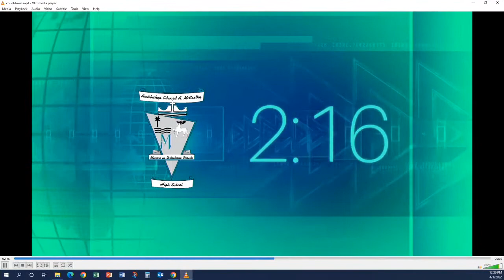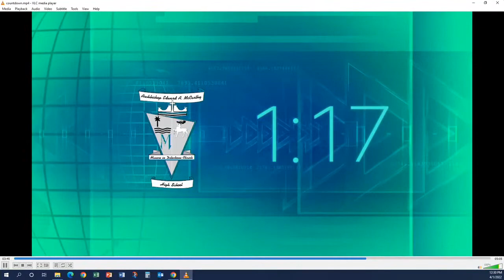MAV Madness Dance